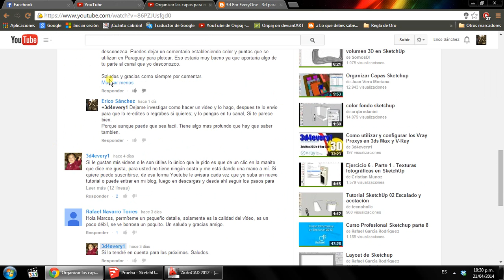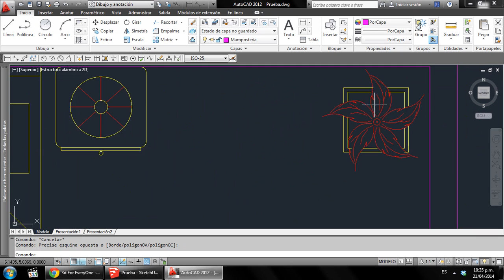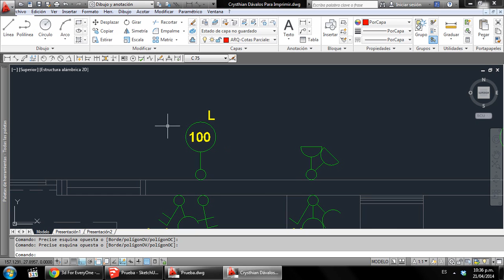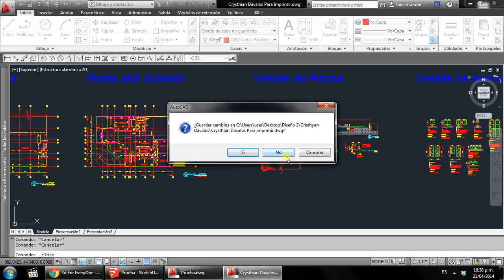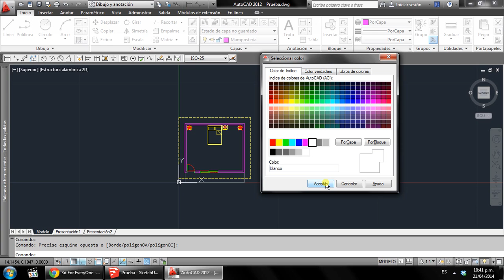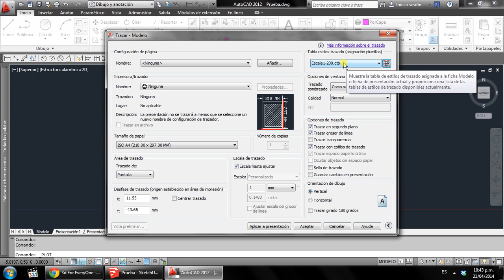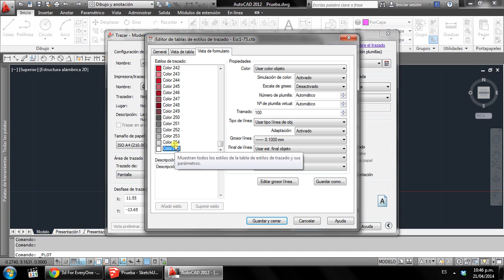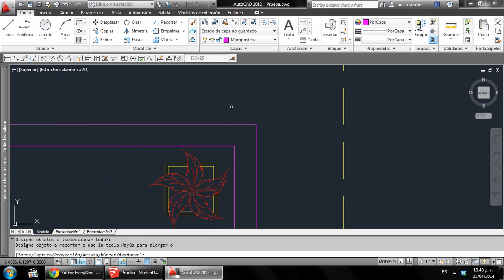Grosores de Plumilla en Autocad explicado por Erico Sanchez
Video aportado por un seguidor de 3d4every1 "Erico Sanchez del Paraguay", en el a pedido mio Erico nos explica la forma de trabajar en el Paraguay con la configuración de colores. Es decir se le asigna a cada color primario una punta con la cual luego se va a trazar (imprimir) y este formato es respetado por todos los dibujantes o casas de ploteado. De esta forma se garantiza que no importa quien imprima el plano, este siempre saldrá con la misma configuración.
Como bien los explica Erico los trazados mas gruesos resaltan la importancia en el plano o dejan ver que están a mayor altura o mas cerca nuestro como bien lo explica Erico. Esta forma de dibujar aplicando diferentes puntas o grosores hace que nuestro plano sea mas legible y entendible y aporta claridad de perspectiva al dibujo.

Gracias Erico por tu gran aporte al Canal 3d4every1, no es necesario editar nada ya que esta bien explicado y como siempre digo a caballo regalado no se le miran los dientes, esperemos que quien lo vea sepa agradecer el esfuerzo y tu aporte en vez de criticar. Ya que el mundo necesita gente que aporte cosas como lo haz hecho tu y muchos menos críticos.

Como diría mi padre NO ME DIGAS QUE TENGO QUE HACER, pontee a hacerlo, criticar y rajarse es muy fácil.

Gracias otra vez por este gran aporte, y como siempre esperamos que nos ayuden dando un clic en me gusto o comentando.